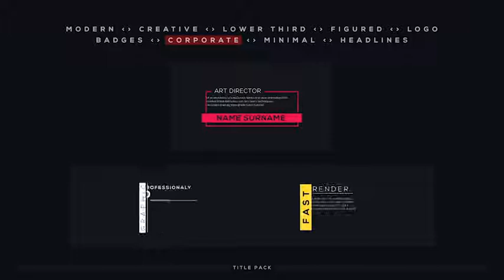100 TITLES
100 Different Type of Professional Titles
4K 3840×2160
Step by Step Video Tutorial Included
Used Free Font (Download link included)
Professionaly Desgined
Fast Render